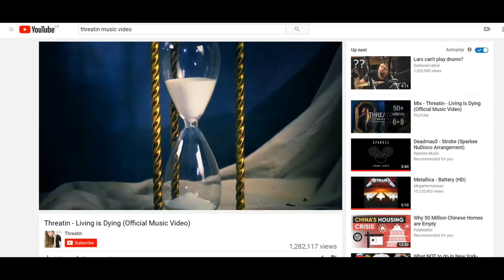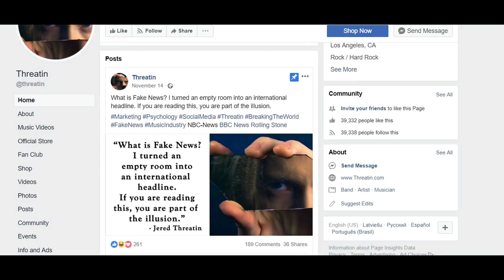DŽEKS APČAKARĒ IZKLAIDES INDUSTRIJU 😂😂😂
ABONĒ ŠO KANĀLU!